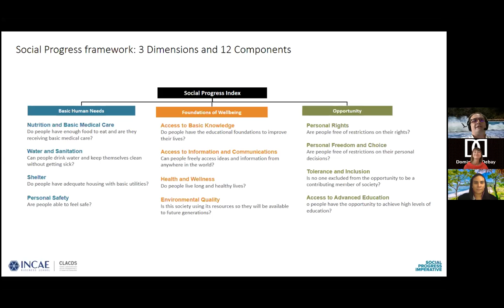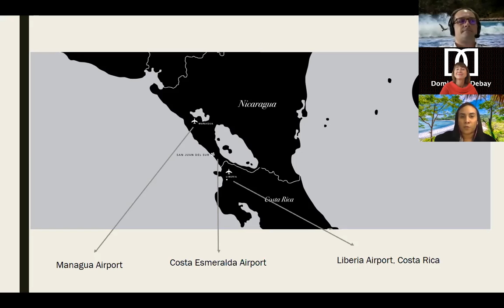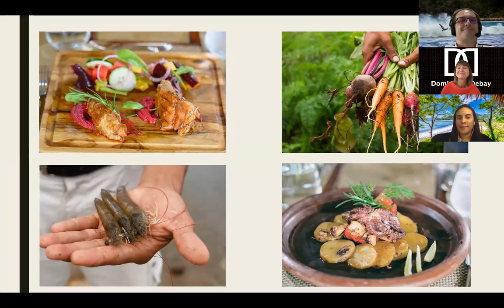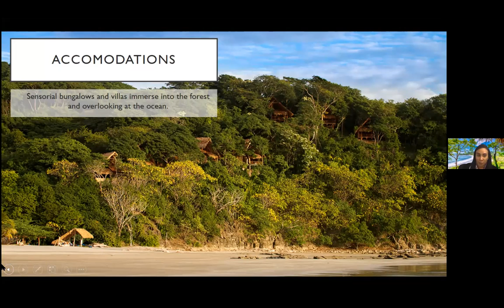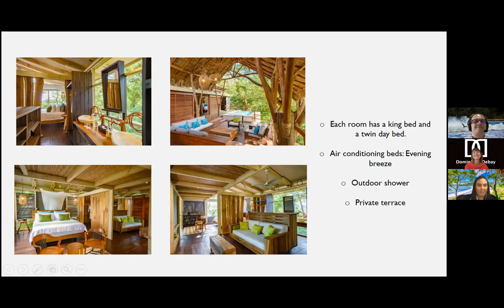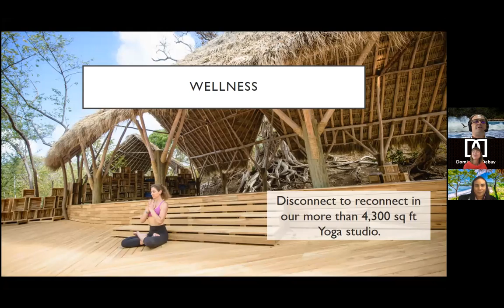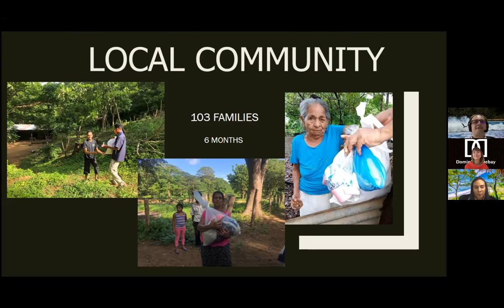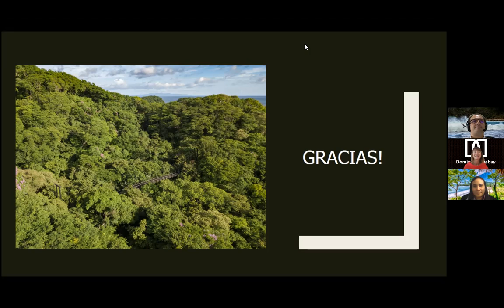November 10 - Morgan's Rock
Eric Poncon and Andrea Prado Resident Manager will present  Morgan’s Rock